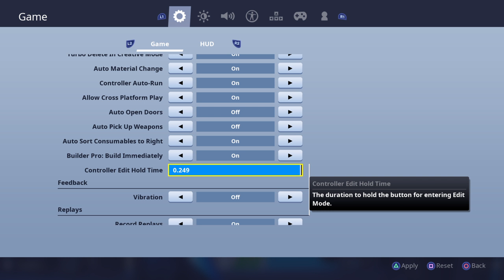Fortnite Battle Boyal